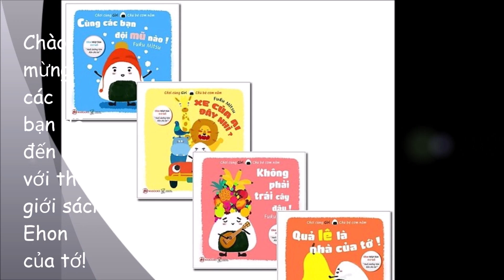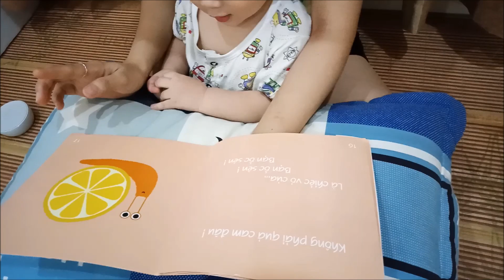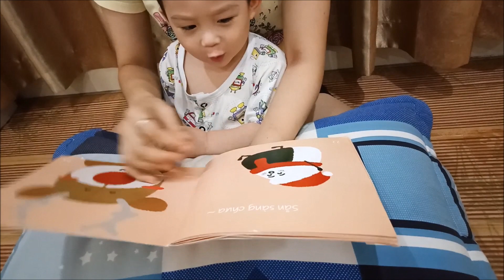Đọc sách Ehon Nhật Bản | Không phải trái cây đâu |Giri chú bé cơm nắm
Chào mừng các bạn đã đến với thế giới sách Ehon của Sóc.
Chúng ta cùng đọc cuốn sách Ehon - "Không Phải trái cây đâu" trong bộ Ehon "Giri Chú bé Cơm Nắm" của Wabooks nhé!

Cuốn sách này giúp kích thích trí tò mò và phát huy khả năng liên tưởng của bé thông qua những hình ảnh biến hóa từ trái cây thành các bạn động vật dễ thương, như quả dưa hấu giống chiếc mai của bạn rùa hay quả chuối thành chiếc mỏ của bạn chim bồ nông.Rất thú vị phải không nào các bạn?

Bố mẹ có nhu cầu tư vấn chọn sách phù hợp với tuổi MIỄN PHÍ/ đặt sách Ehon với giá SIÊU ƯU ĐÃI cùng QUÀ TẶNG KHỦNG,  liên hệ NGAY với "Tủ sách bé yêu" nhé!

© Bản quyền thuộc về Book Audio ☞ Không copy, sao chép dưới mọi hình thức
© Copyright by Book Audio ☞ Do not Reup